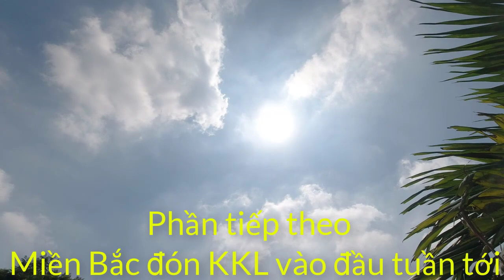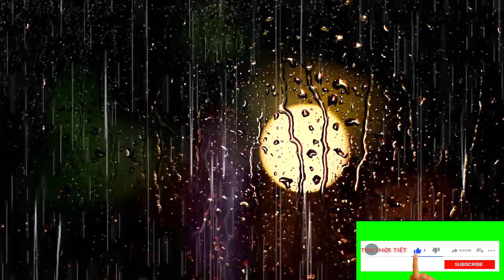Tin Thời Tiết:Miền Bắc mưa kéo dài trước khi đón không khí lạnh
Do tiếp tục nằm sâu trong khối không khí ẩm nên hôm nay (8/2), khu vực Đông Bắc Bộ tiếp tục nhiều mây, có mưa nhỏ, mưa phùn và sương mù, riêng khu vực vùng núi sáng có mưa, mưa rào và có nơi có dông. Gió đông đến đông nam cấp 2-3. Trời lạnh, vùng núi có nơi trời rét. Trong mưa dông có khả năng xảy ra lốc, sét, mưa đá và gió giật mạnh. Nhiệt độ thấp nhất 18-21 độ, vùng núi có nơi dưới 17 độ. Nhiệt độ cao nhất 21-24 độ, có nơi trên 24 độ.
Khu vực phía Tây Bắc Bộ nhiều mây, sáng và đêm có mưa nhỏ, mưa phùn và sương mù, riêng khu vực Tây Bắc có mây, ngày nắng, đêm có mưa vài nơi, sáng sớm có nơi có sương mù. Gió nhẹ. Trời lạnh. Nhiệt độ thấp nhất 18-21 độ, có nơi dưới 17 độ. Nhiệt độ cao nhất 25-28 độ, riêng khu vực Tây Bắc 27-30 độ, có nơi trên 30 độ.
Hà Nội hôm nay nhiều mây, có mưa nhỏ, mưa phùn và sương mù. Gió đông nam cấp 2-3. Trời lạnh. Nhiệt độ thấp nhất 19-21 độ. Nhiệt độ cao nhất 22-24 độ.
Các tỉnh từ Thanh Hóa – Hà Tĩnh hôm nay nhiều mây, sáng và đêm có mưa nhỏ, mưa phùn và sương mù rải rác. Đêm và sáng trời lạnh với nhiệt độ thấp nhất 20-23 độ. Nhiệt độ cao nhất 22-25 độ.
Dự báo mưa phùn, mưa nhỏ ở các tỉnh miền Bắc và Bắc Trung Bộ còn kéo dài đến khoảng 12/2. Từ đêm 13-14/2, khu vực này đón một đợt không khí lạnh, trời chuyển mưa rào rải rác. Từ 15/2, mưa tạnh. Cũng từ đêm 13/2, miền Bắc và Bắc Trung Bộ trời chuyển rét, nền nhiệt giảm sâu.
Các tỉnh từ Quảng Bình đến Thừa Thiên Huế hôm nay có mưa vài nơi, sáng sớm có sương mù và sương mù nhẹ rải rác, trưa chiều giảm mây trời nắng. Gió nhẹ. Nhiệt độ thấp nhất 20-23 độ. Nhiệt độ cao nhất 26-29 độ.
Các tỉnh từ Đà Nẵng đến Bình Thuận hôm nay ngày nắng, đêm có mưa rào vài nơi. Gió đông bắc cấp 2-3. Nhiệt độ thấp nhất 21-24 độ. Nhiệt độ cao nhất 28-31 độ.
Dự báo khoảng 14-16/2, các tỉnh từ Quảng Bình đến Bình Định có thể đón một đợt mưa rào và dông rải rác do tác động của không khí lạnh. Các tỉnh Quảng Bình đến Thừa Thiên Huế chuyển rét, các tỉnh Đà Nẵng – Bình Định có thể chuyển lạnh.
Tây Nguyên hôm nay ngày nắng, chiều tối và đêm có mưa rào và dông vài nơi. Gió đông bắc đến đông cấp 2-3. Trong mưa dông có khả năng xảy ra lốc, sét và gió giật mạnh. Nhiệt độ thấp nhất 17-20 độ. Nhiệt độ cao nhất 29-32 độ, có nơi trên 32 độ.
Nam Bộ ngày nắng, miền Đông có nơi nắng nóng, chiều tối và đêm có mưa rào và dông vài nơi. Gió đông bắc đến đông cấp 2-3. Trong mưa dông có khả năng xảy ra lốc, sét và gió giật mạnh. Nhiệt độ thấp nhất 23-26 độ. Nhiệt độ cao nhất 31-34 độ, miền Đông có nơi trên 35 độ.
Hôm nay, chỉ số tia UV cực đại ở các tỉnh Nam Trung Bộ, Nam Bộ và Tây Nguyên tiếp tục ở ngưỡng gây hại cao đến rất cao. Người ra đường được khuyến cáo bôi kem chống nắng, mặc quần áo chống nắng, đội mũ rộng vành, đeo kính râm và hạn chế tiếp xúc trực tiếp dưới nắng.
Kênh Tin thời tiết chia sẻ những thông tin về thời tiết để phục vụ cập nhật tin tức thời tiết của mọi người, nhất là thông tin về áp thấp nhiệt đới, bão, sẽ được kênh @Tin Thời Tiết cập nhật sớm nhất.
Kênh @Tin Thời Tiết rất Cảm ơn Quý Vị và Các Bạn đã dành thời gian quý báu để xem video.
Hãy nhấn Đăng ký ( Subscribe) link kênh để luôn nhận được video mới và nhấn like để ủng hộ tác giả và phát triển kênh , Kênh Tin thời tiết rất Cảm ơn hành động đó của Quý vị và Các Bạn .
Giới thiệu kênh tin tức thời sự : Mời Quý vị và các bạn theo dõi tin tức thời sự được cập nhật mới nhất mỗi ngày : kênh tin 4T : tin tức được chia sẻ mới nhất : đăng ký kênh miễn phí